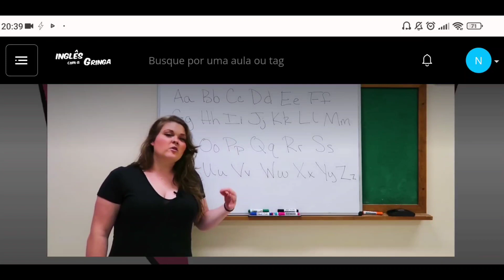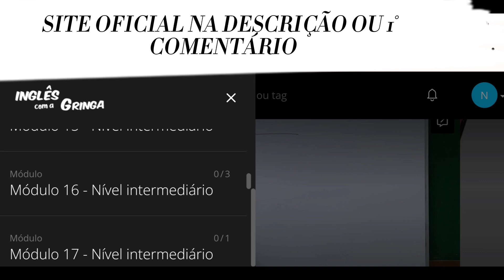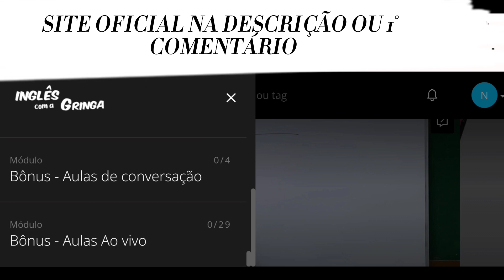Curso Inglês Com A Gringa Funciona? Curso Inglês Com A Gringa Onde Comprar? É Bom? Vale A Pena?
✅CURSO INGLÊS COM A GRINGA

O Curso Inglês Com a Gringa, é um curso completo passo a passo você aprender a falar Inglês fluentemente de uma forma mais direta e muito mais rápida sem interrupções.

O curso “Inglês com a Gringa” é um curso completo, dividido em 29 módulos do básico ao avançado, atendendo assim todos os níveis, desde o nível mais básico até a fluência. No início do curso, você poderá entrar para um grupo no WhatsApp e ter o suporte da própria professora, ou seja, uma nativa 24 horas a sua disposição.
✅CURSO INGLÊS COM A GRINGA FUNCIONA?

Sim o Curso Inglês com a Gringa Funciona, eu estou fazendo o curso e estou gostando muito da metodologia do curso que vem me ajudando a aprender inglês de uma forma facilitada e simples.

Você terá aulas de Conversação, aulas de conversação para colocar em prática tudo que estudou e falar inglês de verdade.

✅CURSO INGLÊS COM A GRINGA É BOM?

O curso inglês com a gringa é bom e você terá o poder de controlar o tempo. Como? Simples, você irá escolher quando e por quanto tempo irá estudar.

Chega de ter que decidir entre sua faculdade, seu trabalho ou as tarefas de casa e o curso de inglês. O horário é você quem faz, pode estudar 5 minutos ou 12 horas, você decide com base no seu tempo livre.
✅CURSO INGLÊS COM A GRINGA ONDE COMPRAR?

Compre Curso Inglês Com a Gringa somente no site oficial para que você possa efetuar uma compra segura e receba seu acesso as aulas.

Somente no site oficial você comprará o curso de uma forma segura  e o receberá o acesso imediatamente no seu e-mail e não terá problemas com golpes.